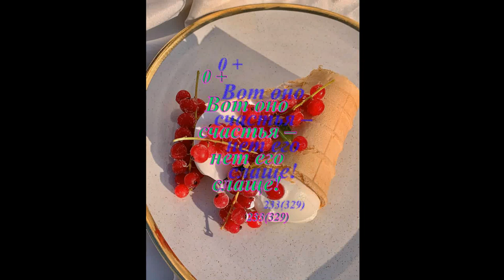Вот оно счастья - нет его слаще! 1L0329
Вот оно счастья – нет его слаще! 233(329)
Из мультика "Летучий корабль" СССР (1979).
Here it is happiness - it is not sweeter!
From the cartoon "Flying Ship" of the USSR (1979).
Đây là hạnh phúc - nó không ngọt ngào hơn!
Từ phim hoạt hình "Con tàu bay" của Liên Xô (1979).
اینجا شادی است - شیرین تر نیست!
از کارتون "کشتی پرنده" اتحاد جماهیر شوروی (1979).